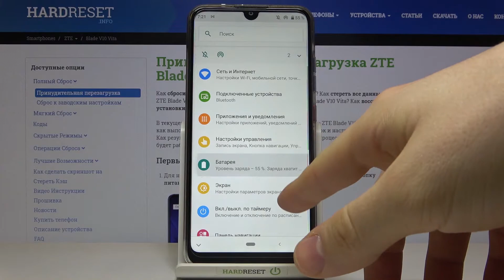Режим энергосбережения на ZTE Blade V10 Vita / Как уменьшить потребление батареи ZTE Blade V10 Vita?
Больше информации о всех устройствах вы сможете найти на нашем сайте в виде текстового руководства
Если вы являетесь активным пользователем вашего ZTE Blade V10 Vita, тогда вам может не хватать одного заряда батери на целый день активного использования. В таком случае вам стоит использовать режим энергосбережения на ZTE Blade V10 Vita. Чтобы узнать как включить режим экономии аккумулятора на ZTE Blade V10 Vita, смотрите это видео.

Как включить режим энергосбережения на ZTE Blade V10 Vita? Как на ZTE Blade V10 Vita активировать режим экономии батареи? Как уменьшить расход аккумулятора на ZTE Blade V10 Vita? Как уменьшить потребление энергии на ZTE Blade V10 Vita? Как уменьшить расход аккумулятора ZTE Blade V10 Vita?